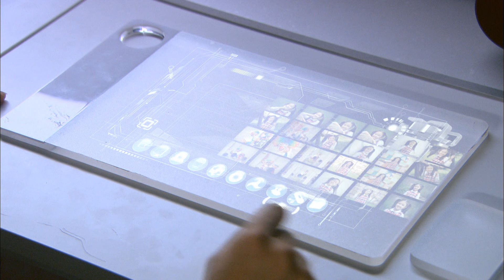THIÊN KIẾM NGŨ TUYỆT TẬP 8 | Phim Bộ Cổ Trang Thuyết Minh Trung Quốc Hay Nhất 2024